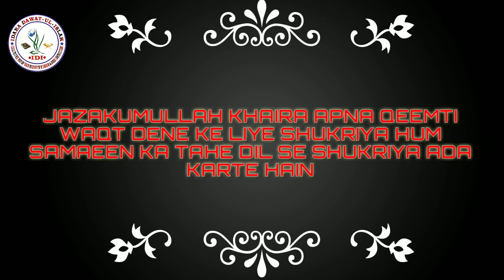Mohabbat e Rasool By Shaikh Abdul Moed Madani حفظہ اللہ